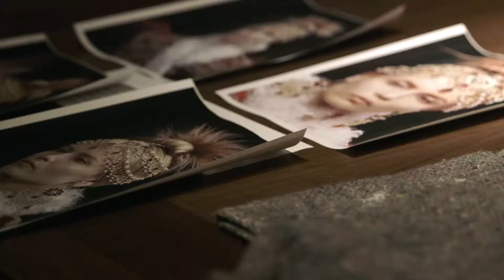An Inside View - Alexander McQueen: Savage Beauty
An inside view of the Alexander McQueen: Savage Beauty exhibition including interviews with Claire Wilcox, Katy England and Sean Leane.